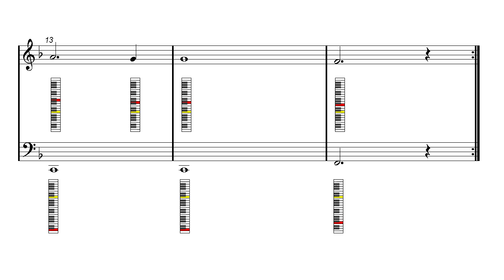Amazing Grace - Piano Notes Tutorial - Easy Piano Sheet Music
Christmas Songs ▼▼▼ Free Easy Sheet Music Download ▼▼▼.
Piano, Recorder, Melodica, Ocarina, Ukulele, Flute, Violin, Guitar, Clarinet, Sax, Cello, Viola, Horn, Mandolin and Harmonica Sheet music.